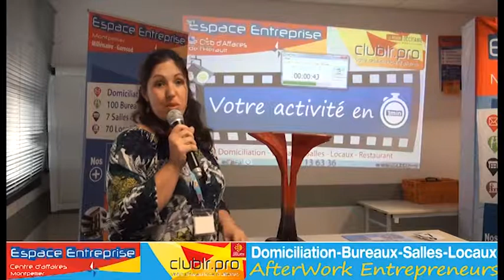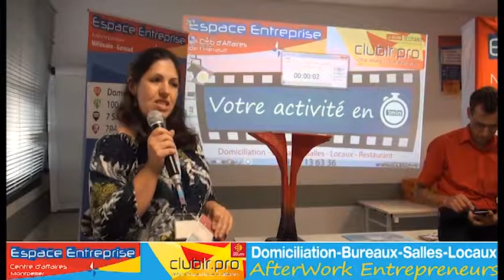COUCALON Nora - Pitch Elevator - Afterwork Club LR Septembre 2019